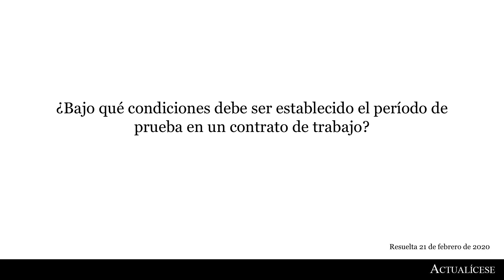Período de prueba: ¿cómo se pacta en los contratos de trabajo?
¿Bajo qué condiciones debe ser establecido el período de prueba en un contrato de trabajo?

El período de prueba se estipula para que las partes involucradas en un contrato de trabajo, es decir, empleador y empleado, evalúen si las condiciones contractuales cumplen las expectativas para ambas partes.
Natalia Jaimes Lúquez, especialista en Derecho Laboral, hace su intervención para explicar puntualmente bajo qué términos legales debe ser pactado el período de prueba